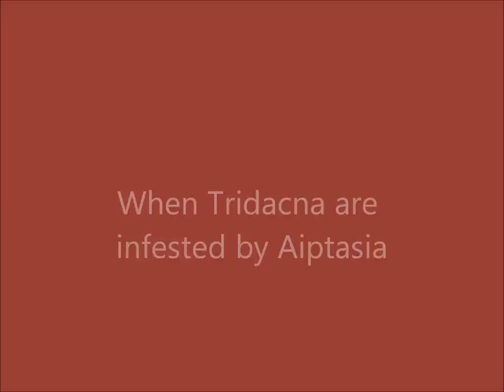Amblard SA PARIS : When Tridacna are infested by Aiptasia.wmv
Lysmata wudermanii are well known to eat Aiptasias (glass anemons), Lysmata rathbunae presented in this video do the same !.
This clam has been cleaned in only 3mn